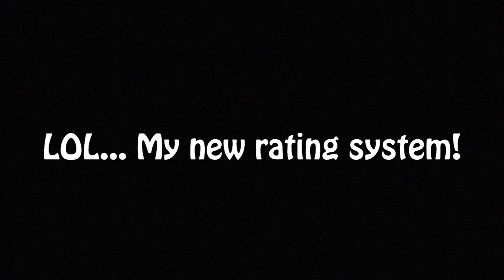Travel Home Vlog from New York plus Surprise Tim Horton's Food Review Just4U!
MY GEAR;
50mm LENS;
SMALL VLOG CAMERA;
OTHER MICROPHONE;

KBD MAILING ADDRESS:
KBDProductionsTV,
Ontario, Canada
L0L 1W0